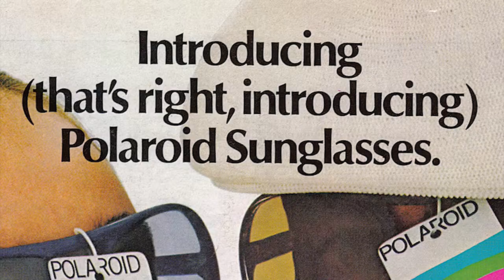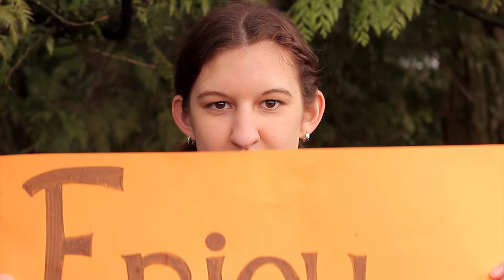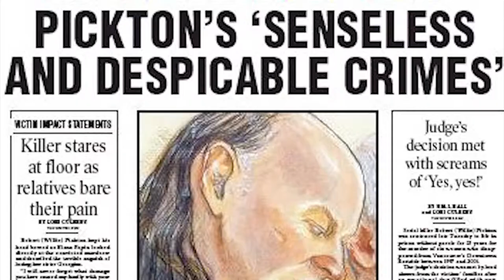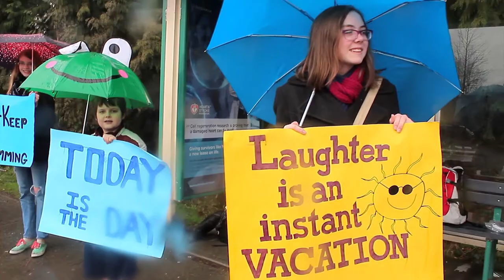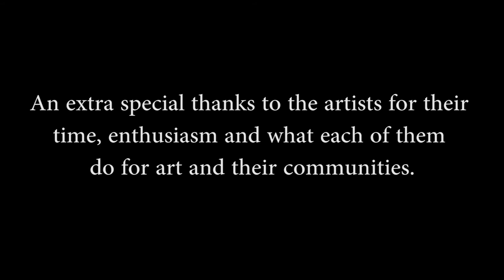Short Film: Art Can Change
Through a BC Arts Council grant, youth filmmakers (under age 24) created a short documentary film featuring local artists and their efforts to affect change through art. Art Can Change weaves through three artists and their work that impacts change: Kat Wahaama, a Maple Ridge Artist in Residence who uses her music and performance art to unify community and bring awareness to environmental issues; Robi Smith, a multi Media textile artist who creates visually striking art that illuminates the important relationship humans share with the world around them; Brandon Gabriel, a Kwantlen First Nations artist, whose powerful art infused activism has brought awareness and change to issues such as the oil pipelines and the injustice of the Robert Pickton trials. The film also explores what young artists in Maple Ridge have been doing to affect change.

Created by Marcus Kliewer with the support of Samantha Garnett,
under the mentorship of documentary filmmaker Anne Watson.